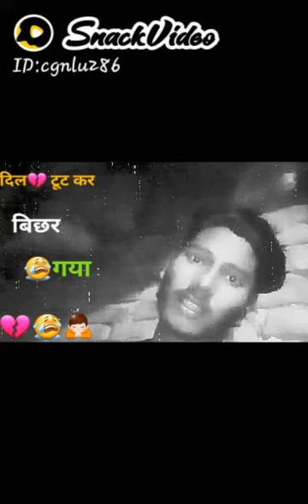Aftab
Aftab  Alamक्या रखा है शहर की भीड़ भाड़ में

      कुछ दिन तो गुजारों पहाड़ों में

           दिल तो अपना पहाड़ों में ही बसता है। ♥️🙏♥️🙏